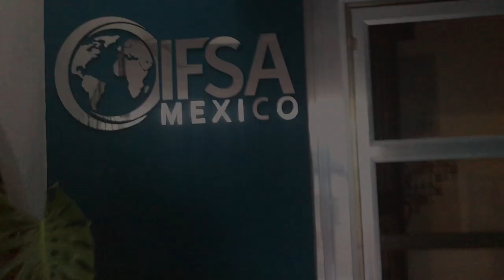Life in Merida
A day in the life of a study abroad student in Merida, Mexico, was created by Rosa Gutierrez. See what it's really like to study abroad with IFSA in Merida as she takes you through her day-to-day activities and overall program highlights.